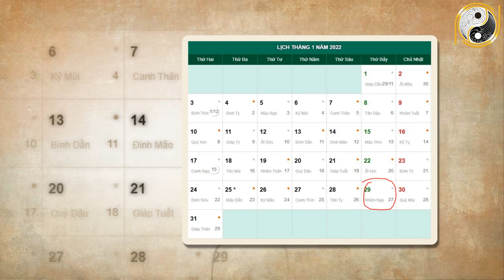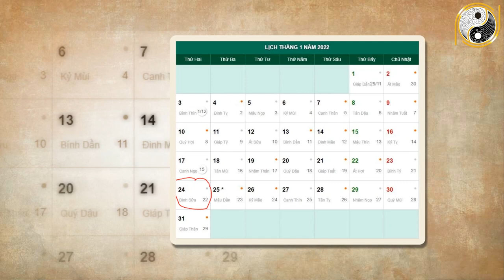Tử Vi Tháng 12 Âm Lịch Tuổi Mậu Tý 1948 May Mắn, Giàu Có Hay Vận Hạn Thế Nào, Đầy Đủ Và Chính Xác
01. Linh phù giải hạn
02. Hồ lô hóa giải Ngũ Hoàng
03. Mai Hoa Phú Quý
04. Gương bát quái tinh cầu
05. Kim bài thái tuế 2023
06. Vòng tam hợp Dần Ngọ Tuất
07. Vòng tam hợp Thân Tý Thìn
08. Vòng tam hợp Hợi Mão Mùi
09. Vòng Tam Hợp Tỵ Dậu Sửu
10. Bát bảo tâm kinh
11. Minh Quang pháp bảo cầu
12. Minh Quang pháp bảo lục giác
13. Tỳ Hưu Lộc Tài (Đồng)
14. Tỳ Hưu Khai Vận ( Bạch Ngọc)
15. Bách Niên Tụ Tài ( tụ tài lộc)
16. Song long ngọc ấn ( ấn thăng quan)
17. Kim bài ngũ Lộ Thần Tài
18. Hồ lô bình an ( treo xe)
19. Móc khóa văn xương
20. Ống bút văn xương gỗ đào
21. Bút văn xương gỗ đào
22. Bút văn xương gỗ đào nhỏ
23. Hoa mai kim tiền ( mạ vàng )
24. Các vật phẩm phong thủy khác Tử Vi Tháng 12 Âm Lịch Tuổi Mậu Tý 1948 May Mắn, Giàu Có Hay Vận Hạn Thế Nào, Đầy Đủ Và Chính Xác